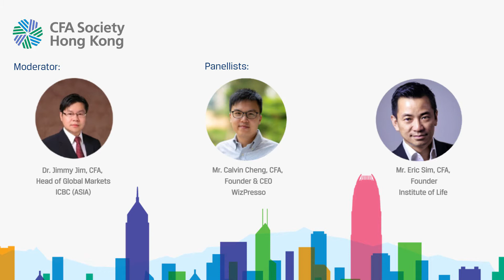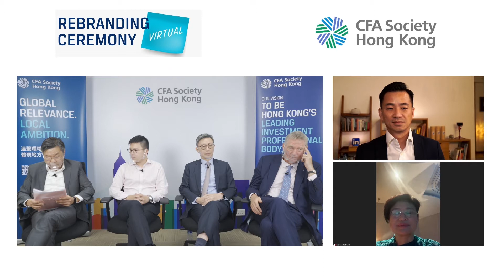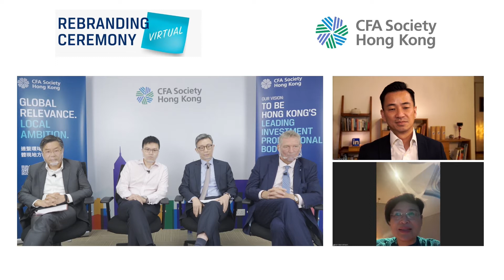CFA Society Hong Kong Rebranding Ceremony Fireside Chat: "Global Relevance. Local Ambition."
Watch the fireside chat "Global Relevance. Local Ambition." of our rebranding ceremony, where our panellists discuss exciting finance topics such as the future development of the industry, the evolution of fintech and tips on career development to help you geared up for the challenges.

Moderator:
Dr. Jim Jimmy, CFA,
Head of Global Markets, ICBC (Asia)

Panellists:
Dr. King Au, CFA,
Executive Director, Financial Services Development Council

Mr. Calvin Cheng, CFA
Founder & CEO, Wizpresso

Ms. Jane Shao,
President, Lumiere Pavilions

Mr. Eric Sim, CFA
Founder, Institute of Life

Mr. Paul Smith, CFA
CEO, Warlencourt and former president & CEO of CFA Institute